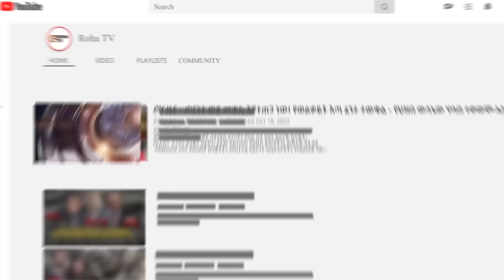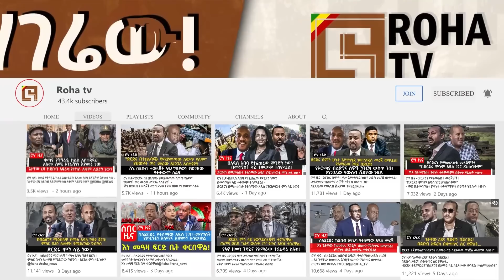ሮሃ ዜና | በመንግስት ላይ የሚደረገው የተቃውሞ ሰልፍ ቀጥሏል! የፀጥታ ኃይሎቹ ተኩስ ከፍተዋል! | ኦነግ ሸኔ በአፋር ሰው እየገደለ ነው!